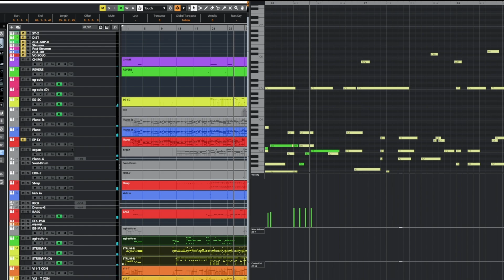MIDI Arrangement | 유료 편곡 중 한부분 | One of the paid arrangements | acoustic guitar, strings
♦ MIDI 는 우리에게 정말 많은것들을 할수 있게 해줬어요.
   여러분들이 KPOP 을 들어보시면 아시겠지만,
   우리는 MIDI 로 많은것들을 이제 리얼하게 표현해나가는 단계까지 왔어요!!!
   우리도 한번 도전해봐요. MIDI 일릭트릭 기타도 이제 거의 다 된것같아요.
   미디 드럼(MIDI DRUM), 미디 스트링(MIDI 스트링), 미디 일렉트릭 기타(MIDI Electric GUITAR),
   미디 어쿠스틱기타(MIDI Acoustic Guitar), 미디 피아노(MIDI PIANO) 등등
   편곡에 대해 많은것들에 대해서 여러분께 알려드리고 싶어요.
   당신이 MIDI 편곡에서 최대한 할 수 있는것들이 무엇인지 보이실거예요.
   미디(MIDI)로  스트링, 기타, 드럼 등 으로 편곡할때  어렵지 않아요.
   다만 어떻게 최대한 리얼한 악기와 비슷하게 찍느냐가 중요한 문제인것같아요.
   Keyswitch(스위치)나 화성학 적인 Chord 진행 등등의 이론은 여러분들이 공부를 너무 많이 해서
   다들 잘 알고 있을거라 생각해요.
   저는 이 채널에서 기술적으로 MIDI(미디) 로 어떻게 각 악기들의 표현에 집중하고
   더 멋진 편곡을 만들수 있는지에 대한부분에 대해서 다루고있습니다.
   반론이 있으시다면, 여러분들의 말이 다 맞아요.
   저는 MIDI Strings(미디스트링) 으로
   샘플모델링(SampleModeling Strings)스트링을 편곡하고 사용하고있어요.
   드럼은 Superior Drum, Addictive Drum 등등을 사용하고 있습니다.
   제가 사용하는 모든악기들을 다 적기는 힘듭니다. 상황에 따라서 바꿔서 사용하니까요.

   이외에도 제가 알고있는 선에서 EQ, Compressor 등의 VST 이펙팅 또한 여러분들께 제공합니다.
   많은 관심 바라구요!!! "좋아요", "구독", "공유" 는 저에게 큰힘이 됩니다.
   여러분들의 많은 관심 바랍니다.

♦ MIDI allowed us to do so many things.
   You'll know when you listen to KPOP,
   We've come to the stage of expressing a lot of things realistically with MIDI!!!
   Let's give it a try. I think MIDI's electric trick guitar is almost done.
   MIDI DRUM, MIDI String, MIDI Electric Guitar,
   MIDI Acoustic Guitar, MIDI PIANO, etc
   I want to tell you a lot about the arrangement.
   You'll see what you can do in the MIDI arrangement.
   It's not difficult to arrange strings, guitar, drums, etc. with MIDI.
   However, I think the important issue is how to make it as close to a realistic instrument as possible.
   The theory of Keyswitch or harmonic chord progression is that you've been studying too much
   I think everyone knows it well.
   I'm not sure how to focus on the representation of each instrument with MIDI technically on this channel
   We're talking about whether we can make a better arrangement.
   If you have any objections, you are all right.
   With MIDI Strings
   I'm arranging and using Sample Modelling Strings strings.
   I'm using Superior Drum, Additive Drum, etc. for drums.
   It's hard to write down all the instruments I use. I change them depending on the situation.

   In addition, I also provide you with VST effects such as EQ and Compressor from what I know.
   Please pay a lot of attention to it.